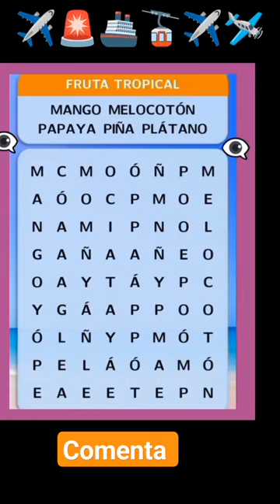muy facil eee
muy facil